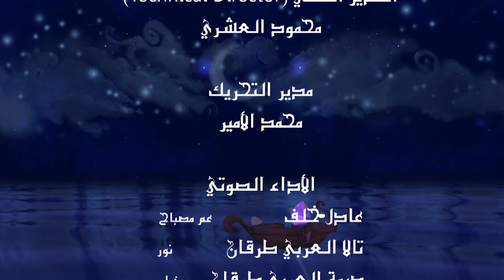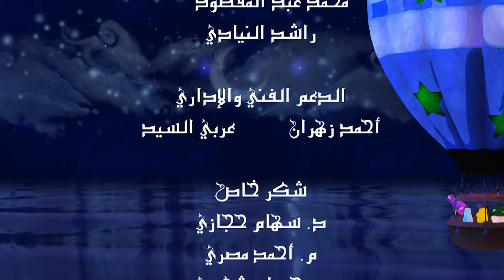حكايات الفوانيس | بدون موسيقى | الحلقة ٢٦ - الطريق إلى قلعة السيف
في هذه الحلقة، يتعلم نور درسًا قيمًا عن العلم واستمرارية التعلم. يروي عم مصباح قصة العالم ساطع، الذي ظن أنه يعرف كل شيء عن العلم إلى أن قابل فانوسًا فضائيًا أظهر له تقنيات متقدمة تفوق اختراعاته. يدرك ساطع حينها أن العلم واسع لا يمكن الإحاطة به بالكامل، ويعود إلى الدراسة والبحث. الرسالة الأخلاقية هي أهمية التواضع العلمي وأن التعلم رحلة مستمرة.
حكايات الفوانيس
استمتعوا مع "ضياء"، "نور"، و"شمس" في سلسلة مشوقة من "حكايات الفوانيس"، حيث يروي لهم "عم مصباح" قصصاً ممتعة وهادفة. في كل حلقة، يكتشف أبطالنا الصغار مغامرات جديدة مليئة بالعبر والتسلية، ويتعلمون دروساً قيمة عن التعاون والصداقة والإبداع بأسلوب مرح وسهل. انضموا إلينا في رحلة شيّقة مع هذه الفوانيس المضيئة، واكتشفوا كيف يمكن للحكايات أن تُنير قلوبنا وتملأ أيامنا بالضحك والتعلم!
ومن أشهر أعمال الشركة: الفريق نون، أميرة الصحراء، حكايات الفوانيس، أسرار مدينة العلوم، سمارت جحا، أحب لغتي، جحا والحمار.